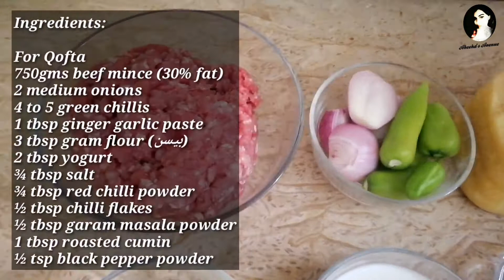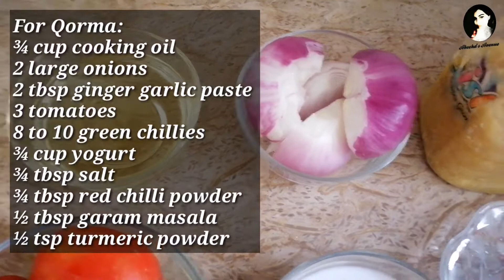Beef Qofta Biryani, Qofta Biryani Recipe, Moti Biryani, Moti Pulao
Beef Qofta Biryani, Moti Biryani, Moti Pulao

Ingredients:

For Qofta
750gms beef mince (30% fat)
2 medium onions
4 to 5 green chillis
1 tbsp ginger garlic paste
3 tbsp gram flour (بیسن)
2 tbsp yogurt
¾ tbsp salt
¾ tbsp red chilli powder
½ tbsp chilli flakes
½ tbsp garam masala powder
1 tbsp roasted Cummings
½ tsp black pepper powder

For Qorma:
¾ cup cooking oil
2 large onions
2 tbsp ginger garlic paste
3 tomatoes
8 to 10 green chillies
¾ cup yogurt
¾ tbsp salt
¾ tbsp red chilli powder
½ tbsp garam masala
½ tsp turmeric powder

For Rice:
3 cup rice (soaked)
1 tbsp salt
4 green cardamom pods
3 black cardamom pods
2 star anise
4 to 5 cloves
½ mace
½ nutmeg
1 tbsp cumin
10 to 15 whole black pepper
2 curry leaves

For Color:
Orange food color
½ cup water
2 to 3 drops kewra essence